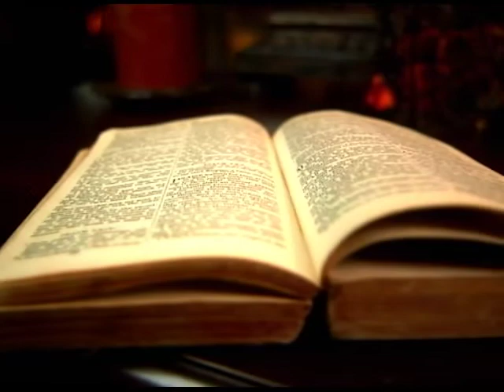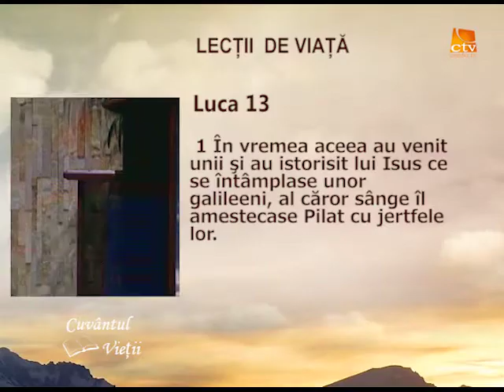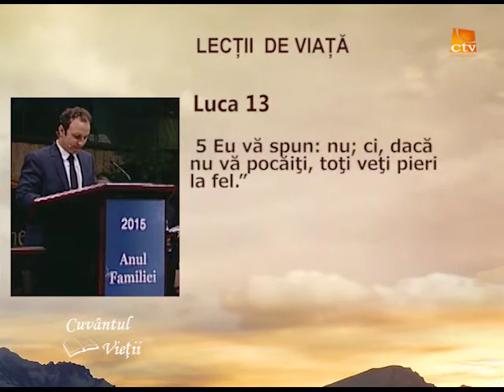Cuvântul Vieții - Lecții de Viață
Lecții de Viață